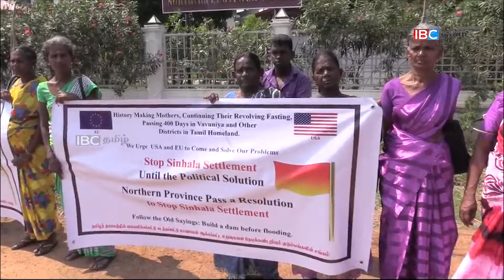காணமல் ஆக்கப்பட்டவர்களை மீட்டுத்தருமாறு உறவினர்கள் கவனஈர்ப்பு போரட்டத்தில் ஈடுபட்டனர்.